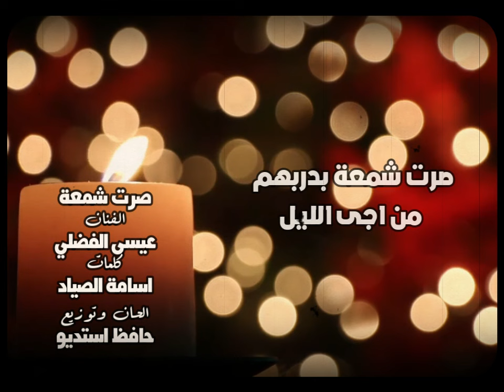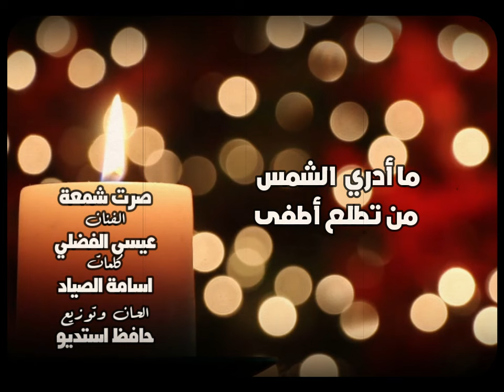صرت شمعة - الفنان عيسى الفضلي ( حصرياً ) 2023